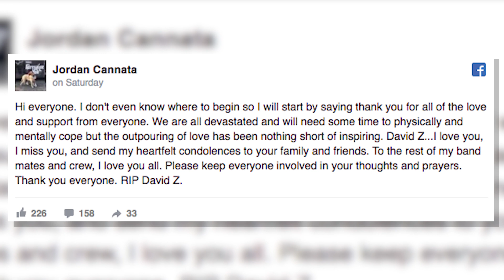Adrenaline Mob Involved in Fatal Highway Accident